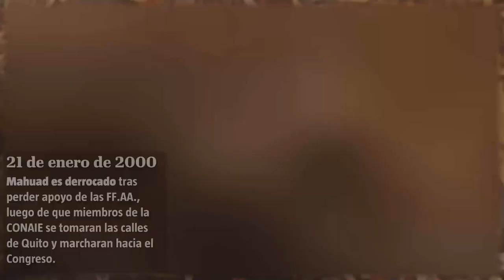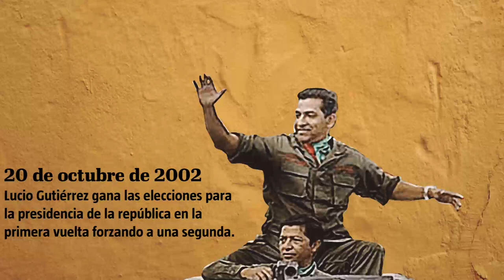Historias Electorales: Jamil Mahuad